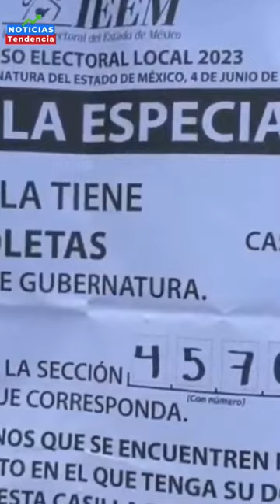MHONI VIDENTE REVELA QUIEN SERA EL PROXIMO PRESIDENTE PARA 2024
México vivirá, en 2024, elecciones para elegir al próximo presidente de la nación; pese a faltar bastante tiempo, en las últimas horas millones de mexicanos se preguntaron quién será el candidato por Morena para este puesto. En las últimas horas comenzó a popularizarse los comentarios que realizó Mhoni Vidente con respecto a quién será el sucesor de AMLO.